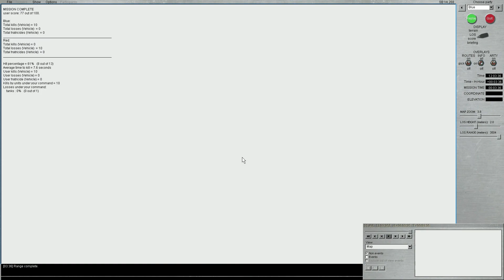M60A3 TTS - Steel Beasts Gunnery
Quick gunnery procedures with the M60A3 TTS in the Steel Beasts Professional PE simulator.

Demonstrates engaging targets with the 105mm M68 cannon in combination with the AN/VSG-2 thermal imager, gunner's primary daylight and auxiliary sights, as well as switching to Emergency Mode to simulate failures of stabilization, laser rangefinding and lead application.